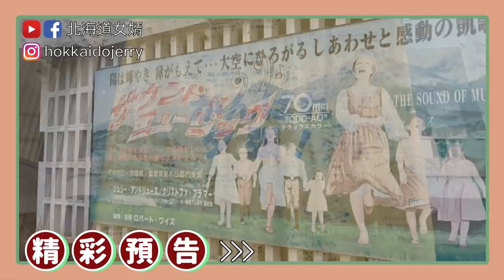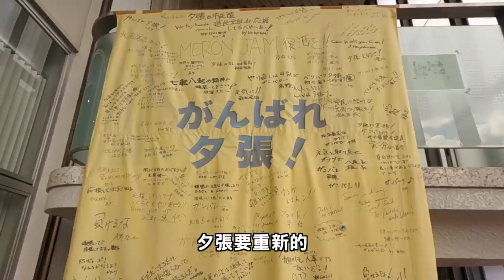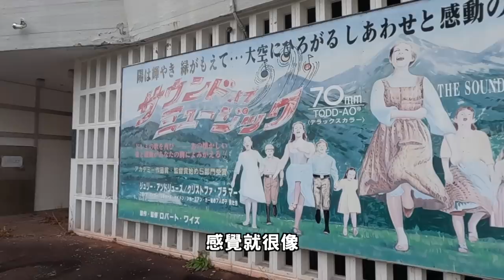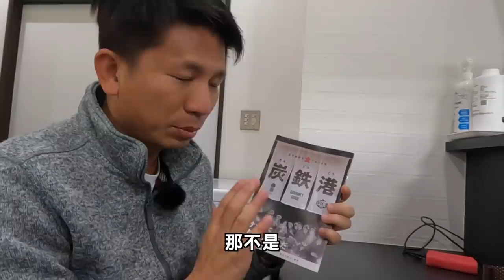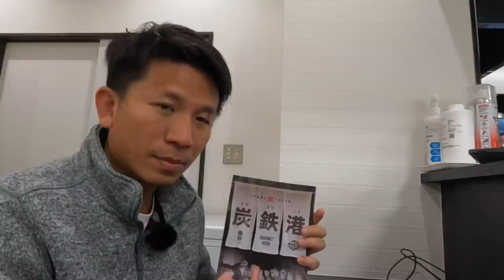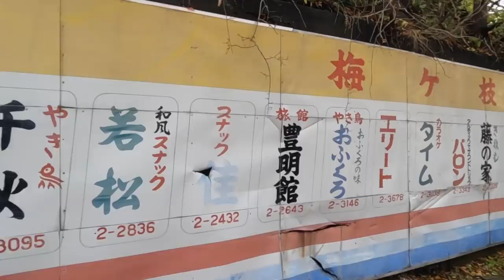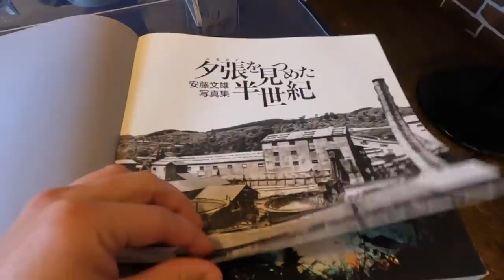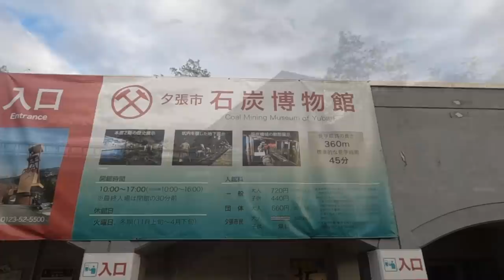【日本消失城市系列-夕張市】日本唯一破產都市，什麼原因讓夕張市破產且一蹶不振 ?期待當地早日找回往日的光榮。